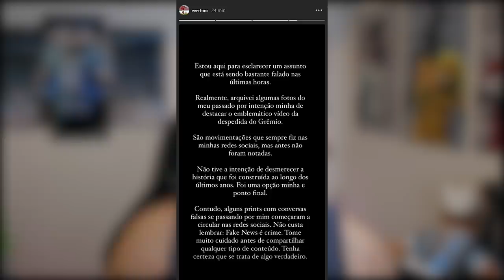FAKE NEWS! CEBOLINHA FALA PORQUE APAGOU FOTOS COM CAMISA DO GRÊMIO E STURRIDGE OFERECIDO AO GRÊMIO!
Retratação sobre o último vídeo, Everton Cebolinha se pronuncia sobre ter apagado as fotos com a camisa do Grêmio!
E Sturridge é oferecido ao Grêmio, entenda!